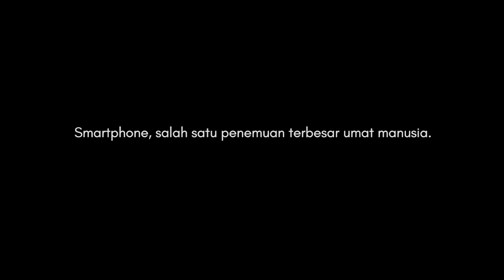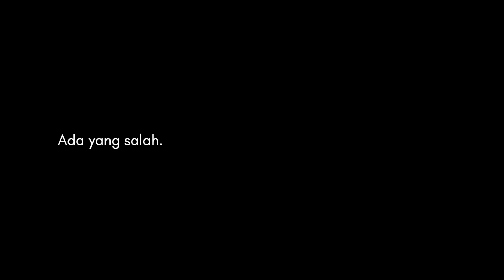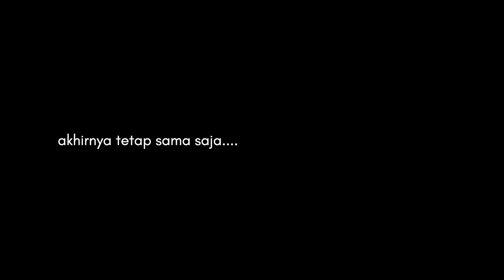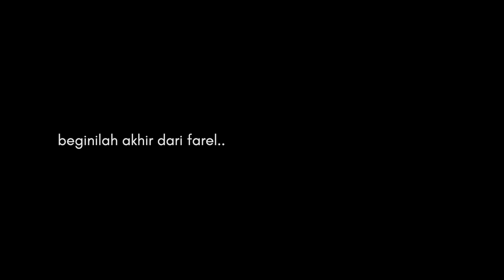Sekitar: Apakah Sekitarmu Melihatmu - Film Pendek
Smartphone, salah satu penemuan terbesar umat manusia.

Produksi 2020